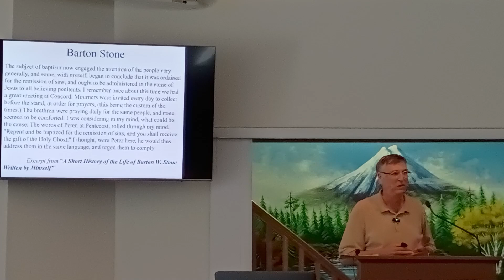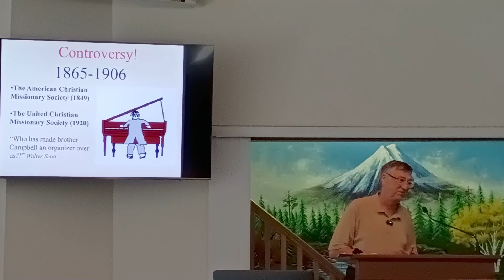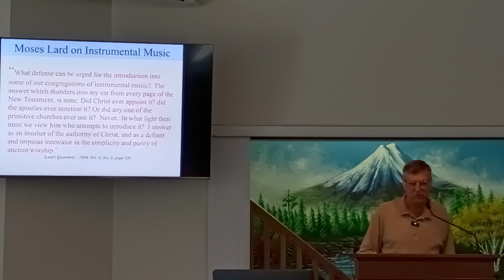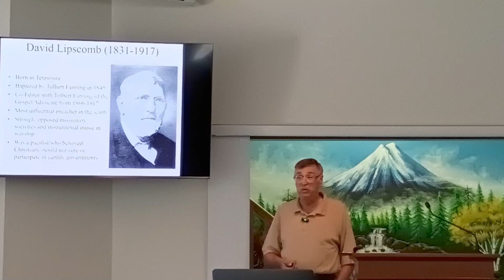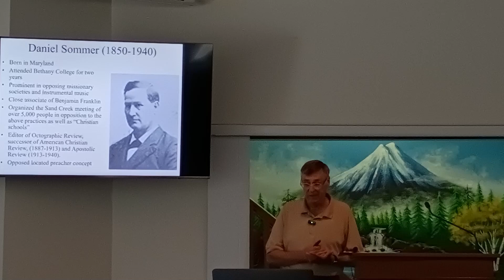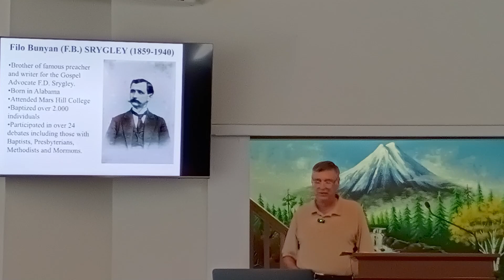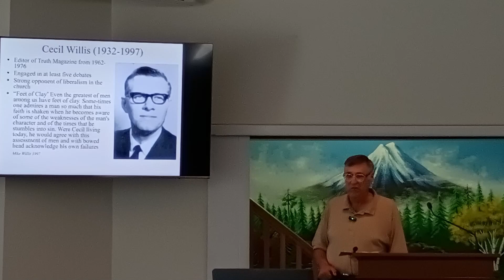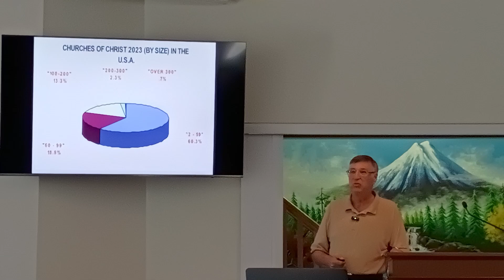“Church History and the Restoration Movement (3),” by Loren Parker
For the final lesson in the series, let’s explore the later developments in the Restoration Movement, from Barton Stone’s contributions to the subsequent growth and controversies that took place. Learn about influential figures, key events, and the ongoing efforts to restore New Testament Christianity. This part covers the movement’s expansion, internal debates, and its impact on modern practices in the faith.